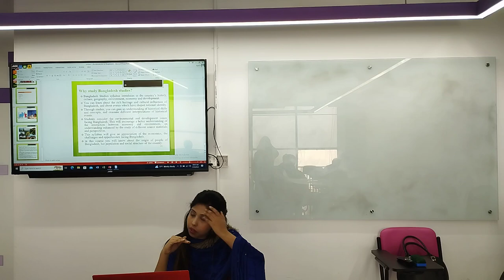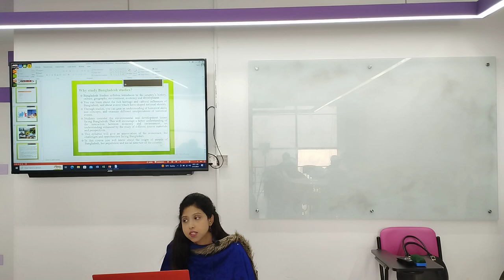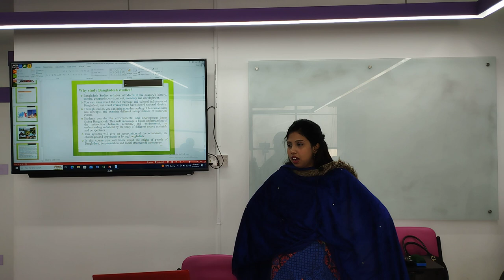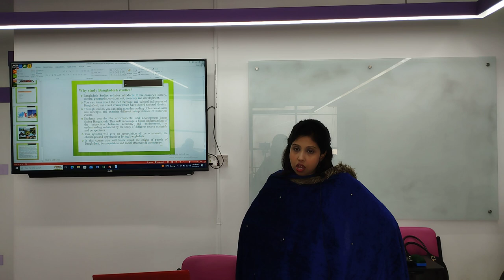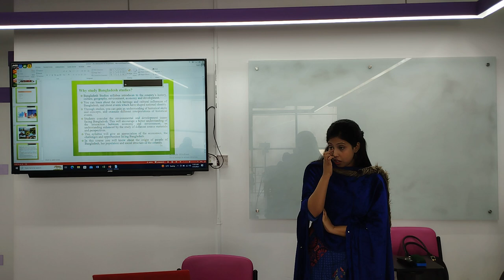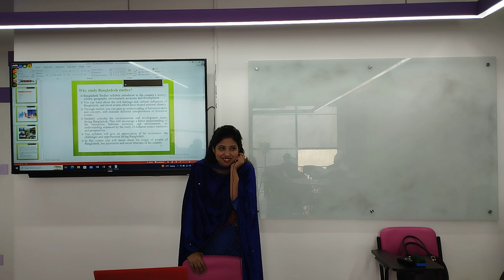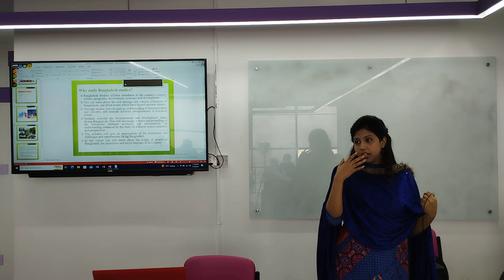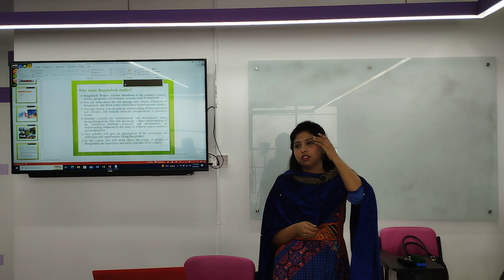Bangladesh Studies | Lecture-09 | CSE | Maliha Chowdhury | University of Scholars